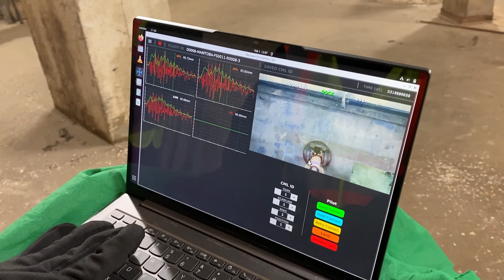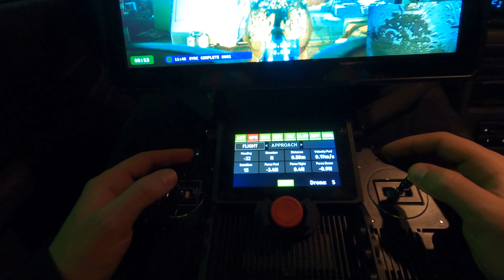Churchill Research Wave 2